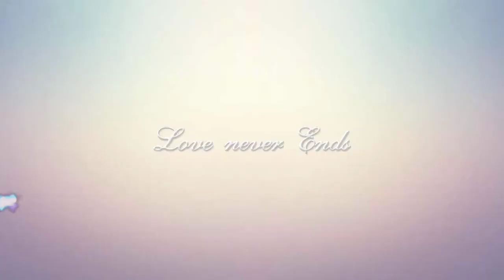Revuelva la leche condensada y el cacao ! Se sorprenderá con el resultado!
400 g de leche condensada
4 cucharadas de cacao
30 g de mantequilla

Azúcar glass
Cacao